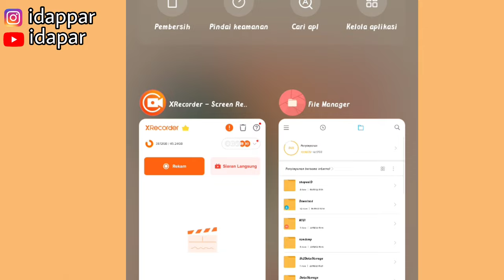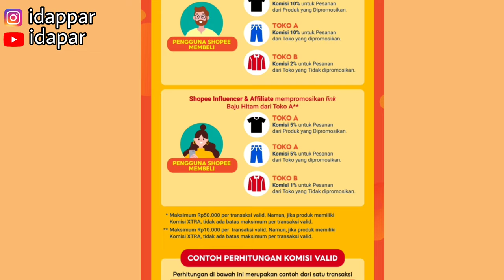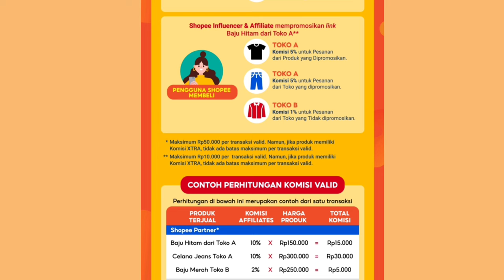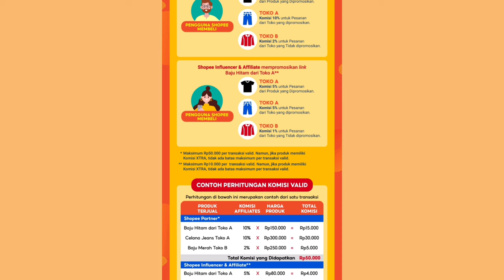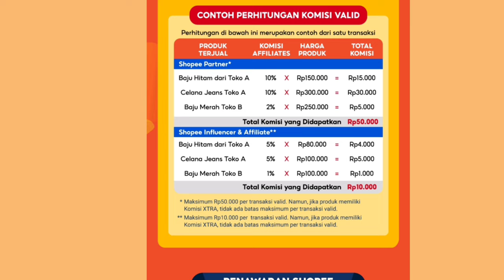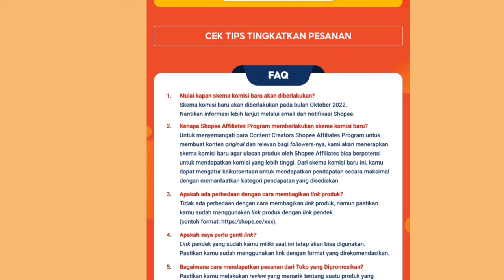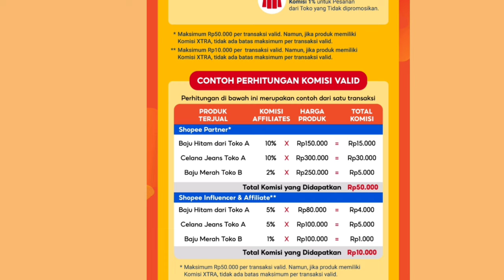GAWAT NIH!! ADA SKEMA BARU KOMISI SHOPEE AFFILIATE | PERUBAHAN KOMISI DARI SHOPEE ✅ WAJIB SIMAK 😞